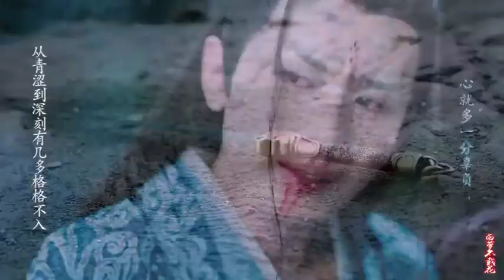Chú chim si tình năm 2020 mang tên